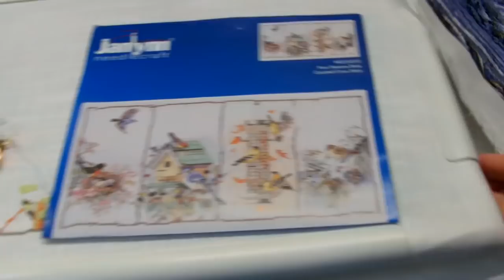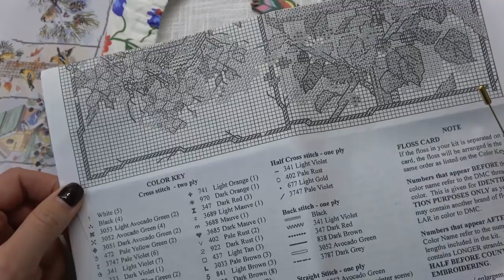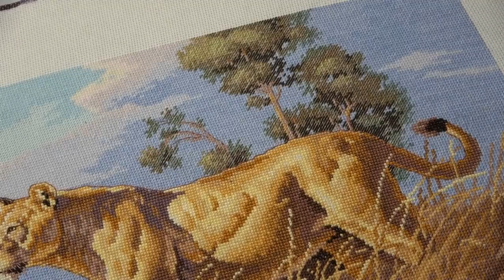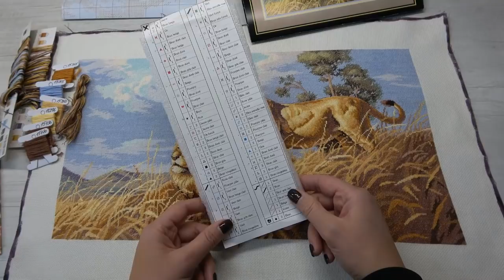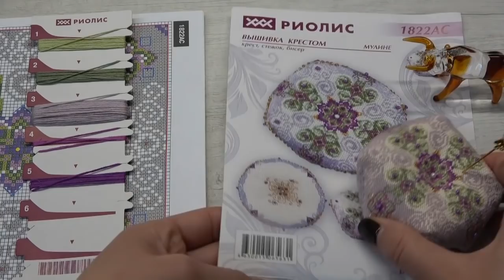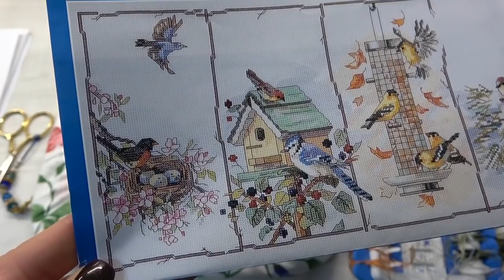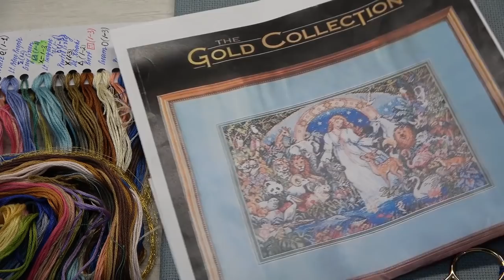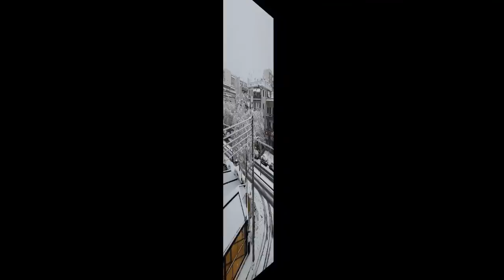Два финиша/Бискорню/Африканские львы/Вышивка Февраля №2/вышивка/juliacreation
В этом видео: Финиш - Дименшенс "Африканские львы", Бискорню Риолис "Рассвет"